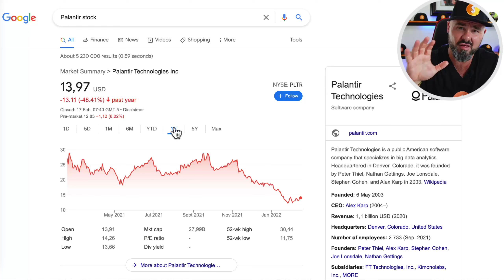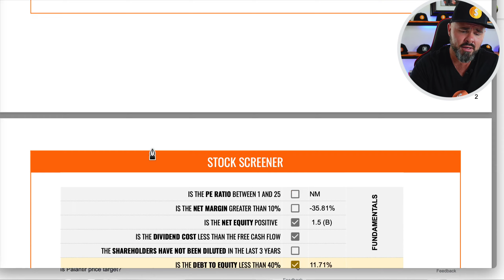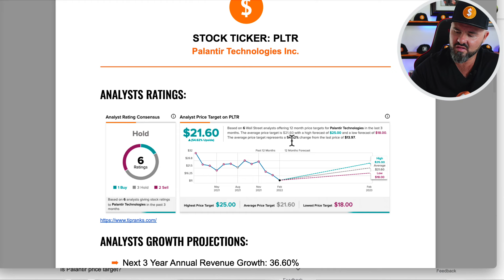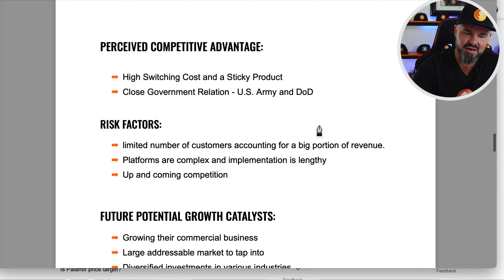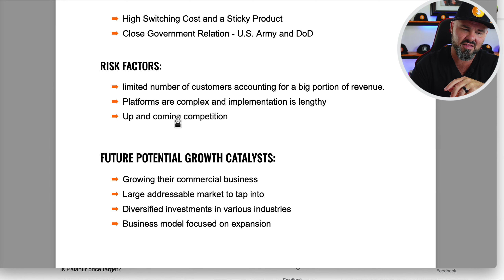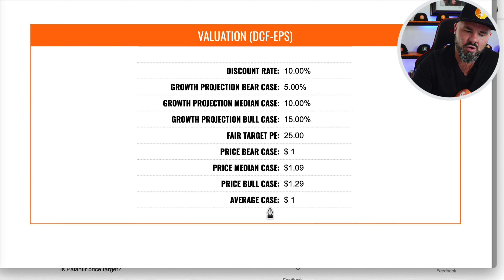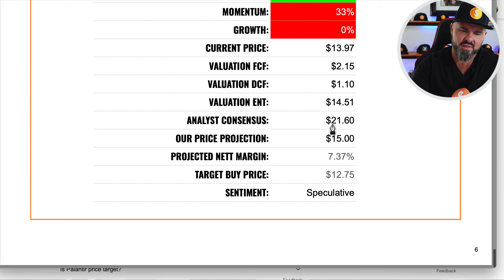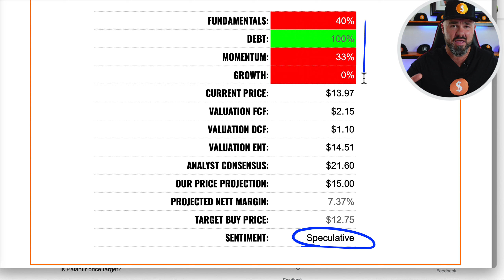Palantir Stock - WHAT NOW???